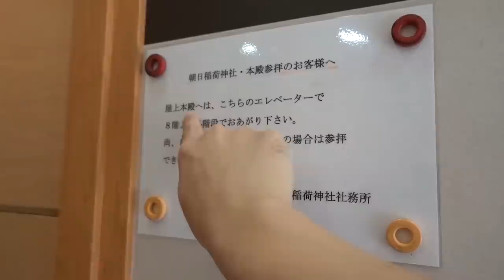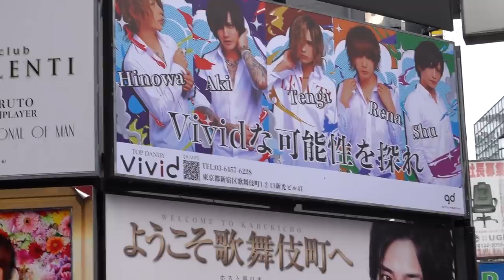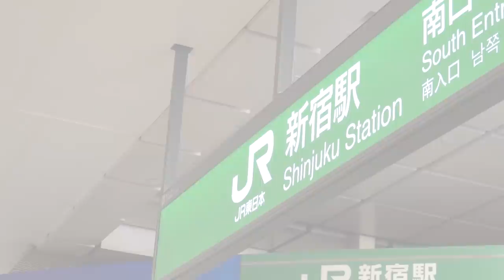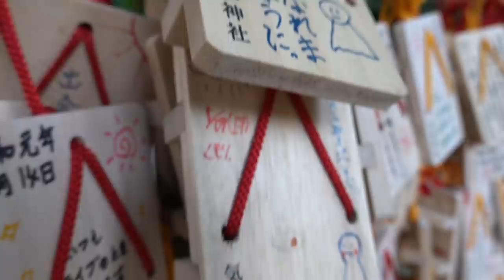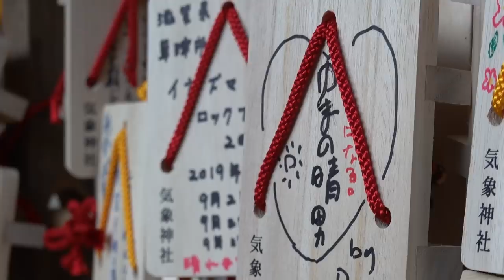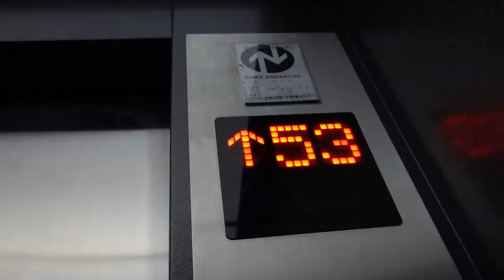８個景色大對比！天氣之子出現的畫面都是真實場景！【新海誠聖地巡禮】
※影片有透劇還沒看的觀衆小心有雷哦！

這次去的聖地的筆記！有蠻多還沒去到的嗚嗚嗚
①銀座
[✔]屋上神社

②新宿
[✔]マンボー新宿靖國通り
[✔]マクドナルド西武新宿駅前店
[✔]アタミビル
[×]MOCCA 神秘人物工作的地方
[×]新宿大ガード

③代々木
[✔]代々木会館

④高円寺
[✔]気象神社 冰川神社

⑤田端
[✔]出会える坂

⑥六本木
[✔]HILLSスカイデッキ

⑦芝公園(新橋)
[×]東京タワーが見える公園

⑧池袋
[×]駅周辺
[×]ラブホテル

￣Y^Y^Y^ Y^Y^Y^Y^Y^Y^Y^Y^Y^YY^Y^￣